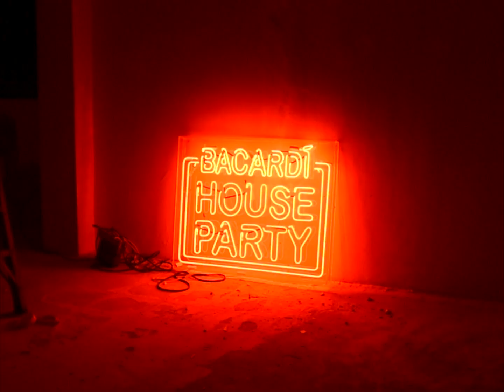Note X0809 ft. BILLbilly01 - Bacardi House Party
Written and produced by X0809
Mixed and mastered by BILLbilly01